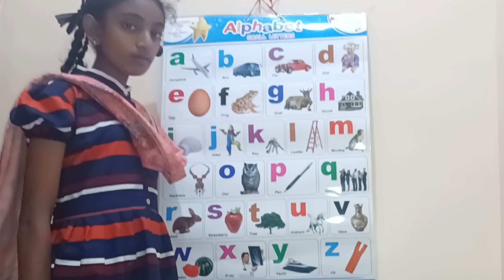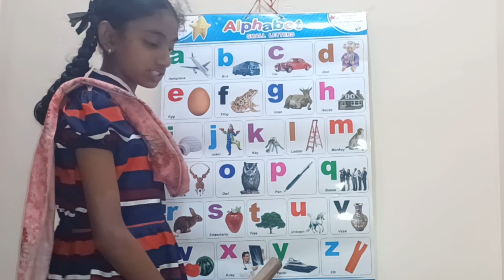A For Apple B For Ball | Alphabet A to Z for children ABC songs | ABCD in 1 2 3 Hindi